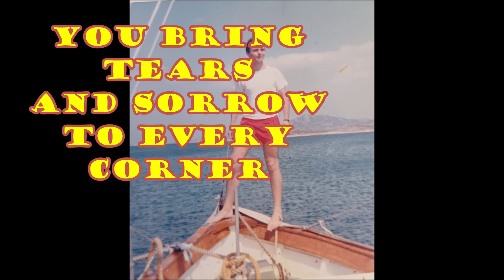Neri CORSINI performing "MOTHER PEACE" with Lyrics (A.Guiati & N.Corsini) October 2024